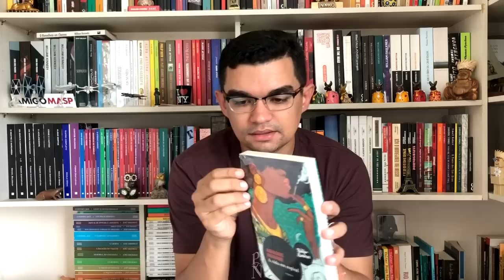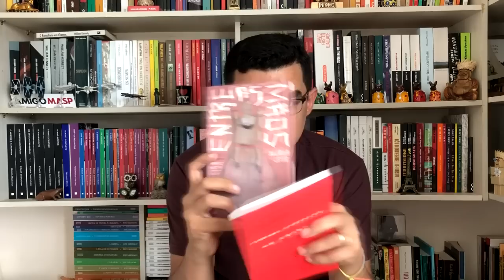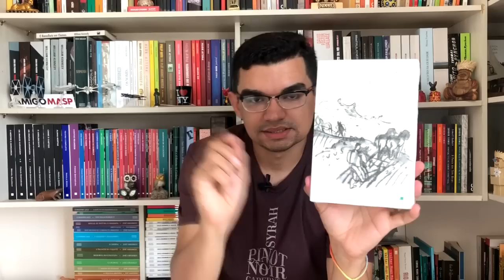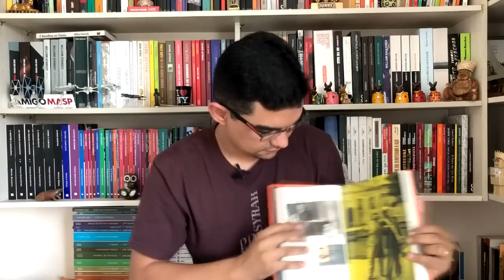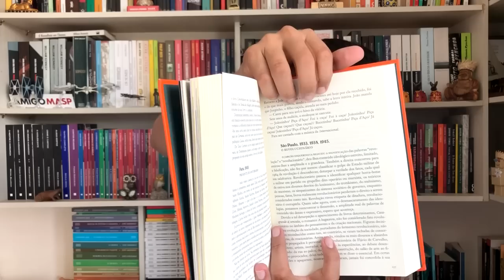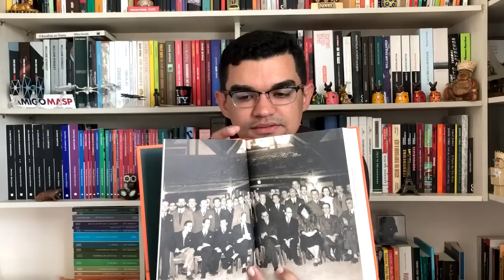UNBOXING EXTRA - Papo de Leitor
Oi, gente! Aproveitem essa sexta-feira com um UNBOXING de livros. O vídeo ficou muito longo, SEM CORTES, parecendo que são muitas caixas, mas não são. Eu só desembestei a falar e ficou bem grande, mas assistam. Vocês gostam de unboxing, então façam bom proveito!

📫 CAIXA POSTAL 📦

Endereço para envio de qualquer coisa carinhosa para a Seleção:
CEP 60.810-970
Fortaleza/CE